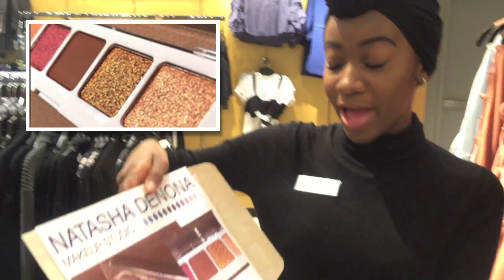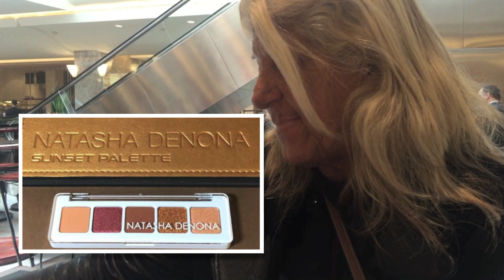PEOPLE React to NATASHA DENONA MINI SUNSET PALETTE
♡ I walked around the streets of Toronto to see what PEOPLE would think of the new MINI sunset palette from NATASHA DENONA...here is what the PEOPLE think hehe ♡